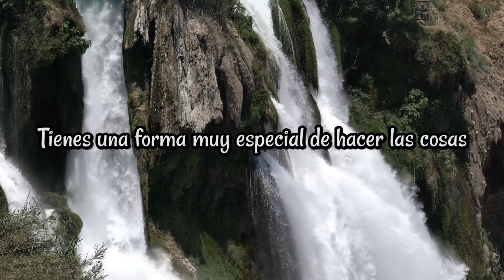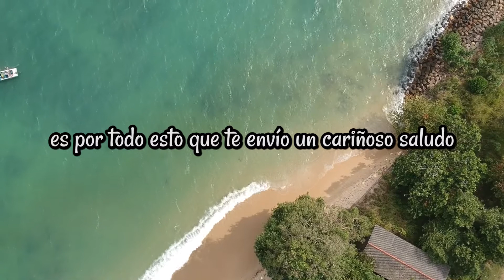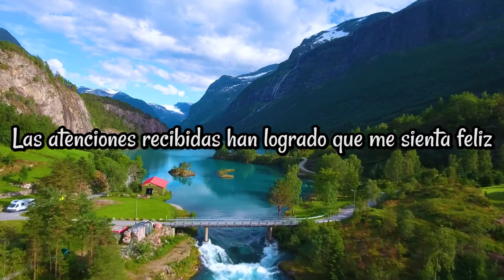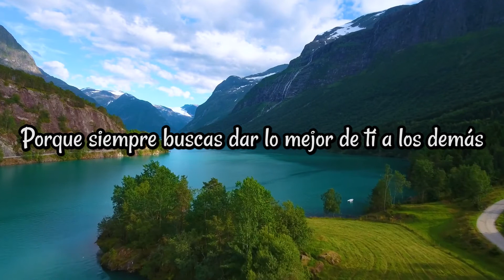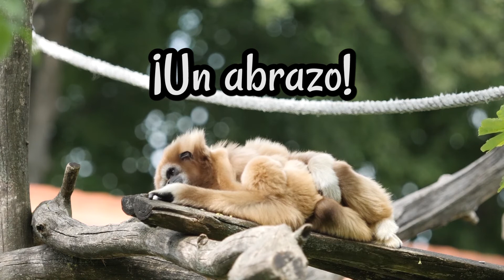💞 Afectuoso Mensaje de AMISTAD [2024] Tarjeta Animada (NO te la Pierdas) ✔️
Las mejores FRASES de Amistad en 1 tarjeta Animada, video animado con frases de amistad para compartir.

🎁 Comparte una Linda Tarjeta 📧  animada con esa persona que tanto QUIERES 🥰

¡Hola! No hay un motivo especial para enviarte este mensaje
simplemente miré al cielo y de inmediato pensé en ti

Porque eres una persona con valores preciosos
Tienes una forma muy especial de hacer las cosas

Tienes un gran dinamismo
siempre estás desbordante de alegría

y le das mucha felicidad a quienes te rodean

es por todo esto que te envío un cariñoso saludo
Para expresarte mis agradecimientos

Por escucharme
Por comprenderme

y por compartir conmigo

Tantos momentos hermosos

Así como tantos momentos difíciles

Las atenciones recibidas han logrado que me sienta feliz
Por haber compartido contigo los momentos inolvidables
Que nos brinda la calidez de la amistad
Te aseguro que todo será venturoso en tu vida
Porque siempre buscas dar lo mejor de tí a los demás

Por todo esto te deseo mucha alegría y prosperidad
Cada día de tu vida

¡Un abrazo!

📣 Recuerda dar click a la campana para recibir notificaciones de nuevos videos 💬

Mas TARJETAS ANIMADAS